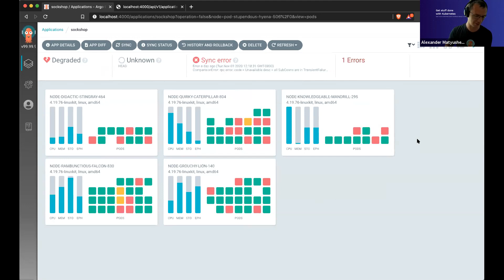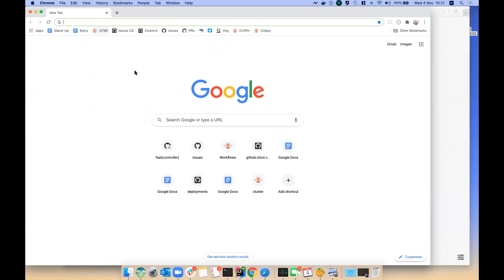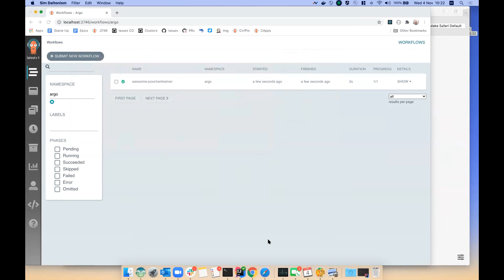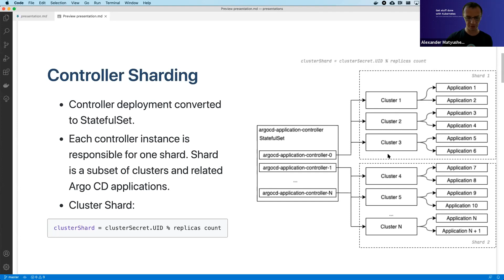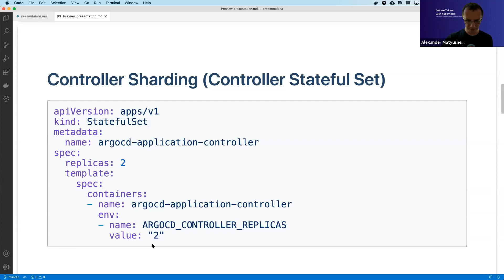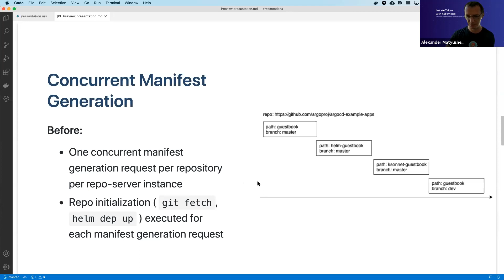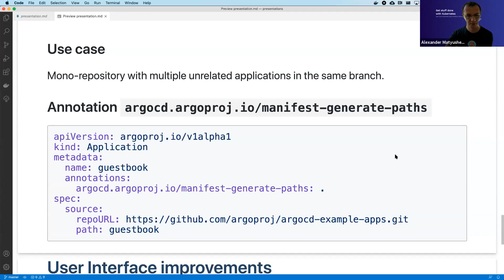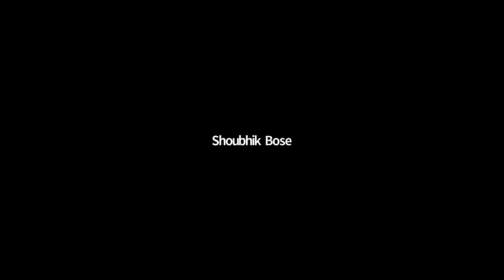Argo CD and Rollouts Community Meeting 4th Nov 2020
00:40 Argo CD node/pod view - Remington Breeze
27:00 Argo CD summary of v1.8 performance improvements (controller sharding, repo server optimizations) - Alexander Matyushentsev
60:00 Noob question (evaluating argo-rollouts): Does argo-rollouts have integrated slack notifications?